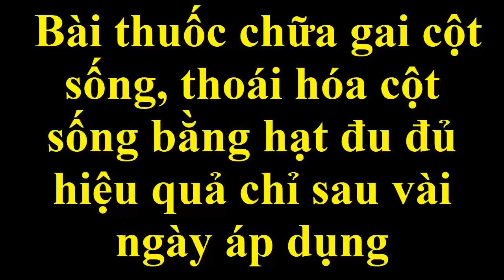Bài thuốc chữa gai cột sống, thoái hóa cột sống bằng hạt đu đủ hiệu quả chỉ sau vài ngày áp dụng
Bài thuốc dân gian chữa bệnh thoái hóa, gai cột sống bằng hạt đu dủ chín.
Chúng tôi hi vọng bài thuốc sẽ giúp ích nhiều cho mọi người.
Chúc mọi người sớm thành công và luôn khỏe mạnh.